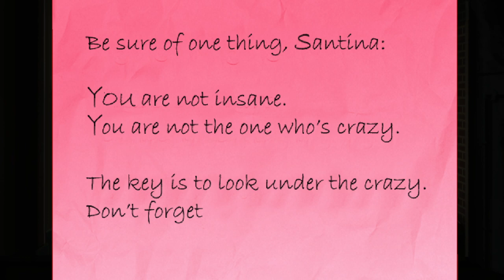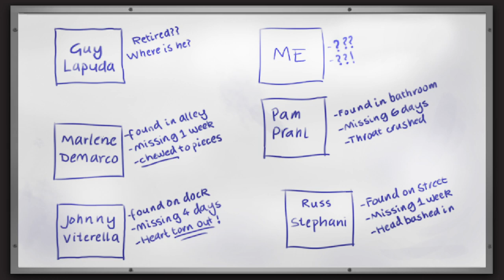UMA TRAGÉDIA !! | Unavowed - Gameplay PT-BR #04